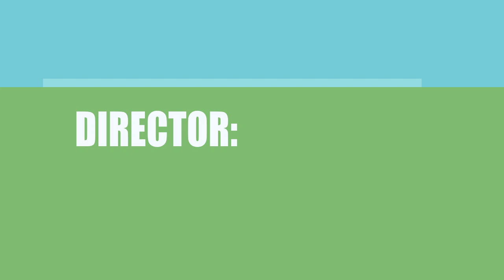Jesus the Christ (2015) Motion Picture Cast Information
Who acted \ directed \ wrote the movie Jesus the Christ (2015)?